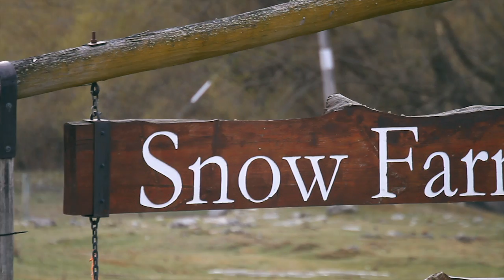Team Paul - New Zealand (Ep. 6)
In search of the endless winter this year I head to New Zealand during our summer to train.  This was probably one of the toughest periods I had during my training.

Follow me as I drop everything this year to pursue my biggest childhood dream of being an Olympian. This is the sixth in a series of videos I'll be releasing as I attempt to qualify for the 2014 Winter Olympic games in Sochi, Russia.